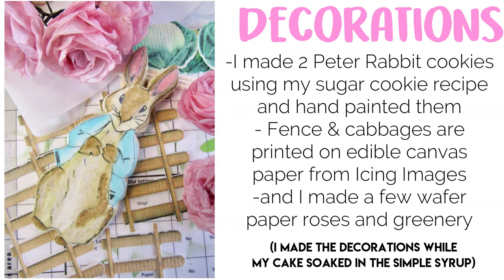PETER RABBIT CAKE TUTORIAL | HOW TO | VERY CHERRY CAKES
Hello friends! Today's video has always been something i've wanted to make. You'll see how I fill, layer, ganache, and decorate a peterrabbitcake . I hope you like it

Video Equipment
Model: RCBTABLED
with code VERYCHERRYCAKES

FOR COOKIES:
THE SUGAR ART DISCOUNT

ETSY SHOP